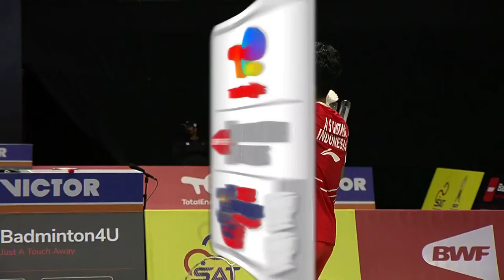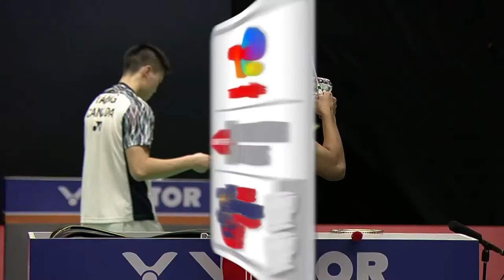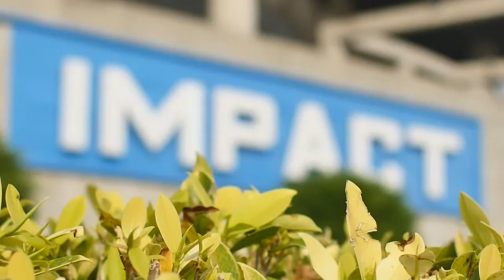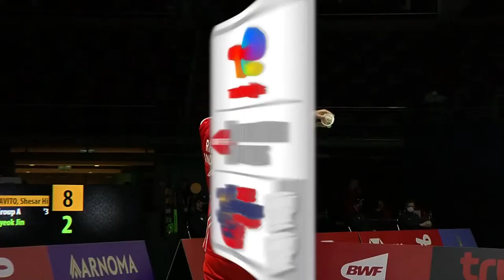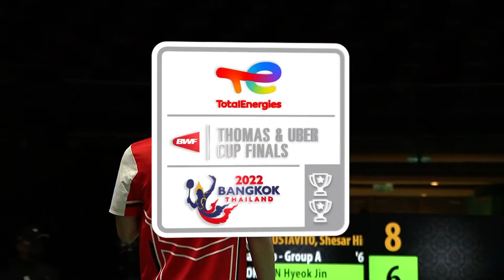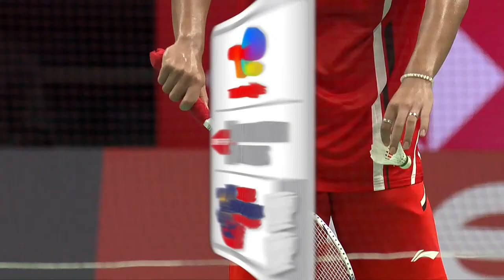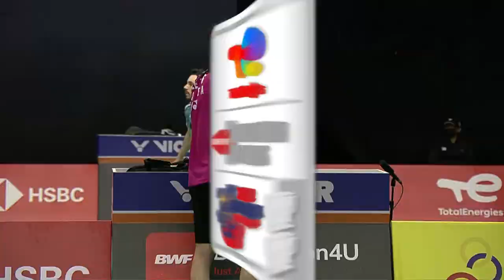BWF Thomas Cup Finals 2022 | Indonesia vs. Korea | Group A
TotalEnergies BWF Thomas and Uber Cup Finals 2022
Thomas Cup | Group A
Indonesia vs. Korea